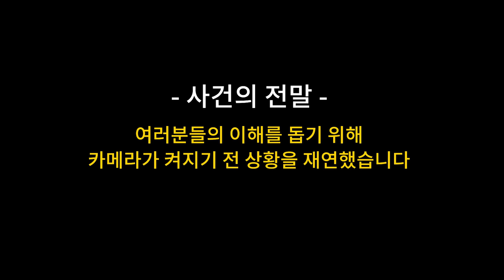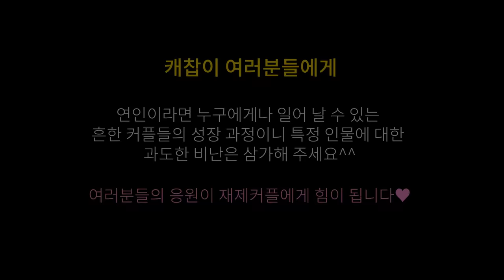[실제상황] 누구에게나 일어날 수 있는 흔한 이야기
[실제 상황] 누구에게나 일어날 수 있는 흔한 이야기